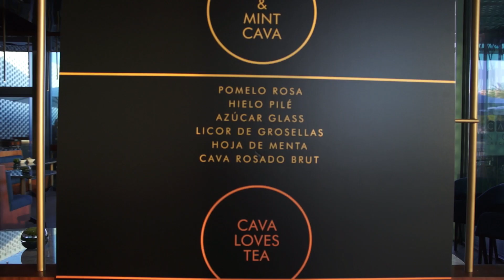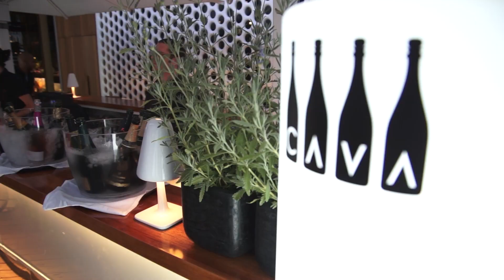Primera edición de la Cava Night en Barcelona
La primera edición de la fiesta ‘Cava Night’ se celebró con gran éxito de público el pasado viernes, 19 de junio, en el OneOceanClub de Barcelona. Más de 250 personas acudieron a este evento que tenía por objetivo acercar el cava a los nuevos consumidores más jóvenes.